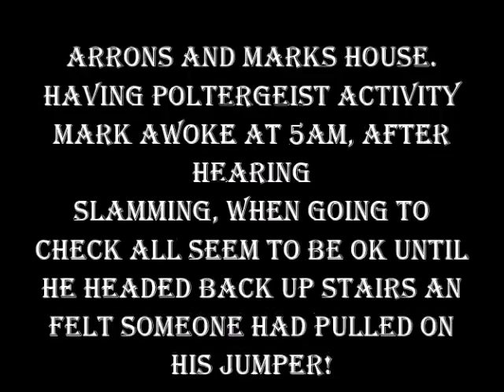poltergeist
Arrons and Marks poltergeist experience caught on mobile after hearing salmming noises.